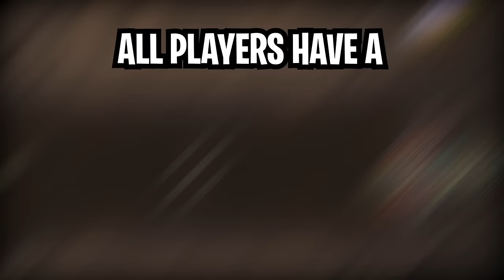100 Players Simulate THE PURGE in Minecraft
100 Players Simulate THE PURGE in Minecraft!

This is a Minecraft Social Experiment where 100 Minecraft Players Simulate a Hardcore Minecraft the purge hunger games. This 100 player event is similar to the purge / hunger games format where 100 players simulate a civilization. Players will be defending their CIVILIZATIONS, battle and defeat others to see who wins the purge or hunger games using legendary weapons. Who will be the last standing and win? Tune in to find out!

► "100 Players" inspired by @Sword4000 & @MindOfNeo & @ForgeLabs
► "Map and Concepts" by @EnderFiz & Stick
► "Events" by @EnderFiz & Stick
► Edited by @EnderFiz & Stick (Intro)